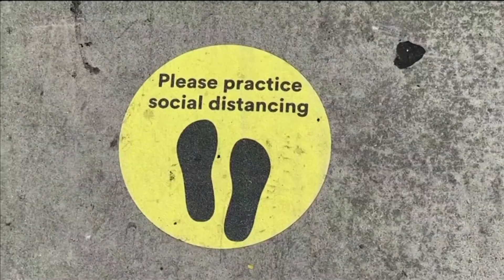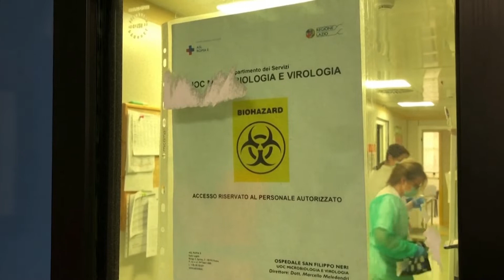Si ka ndryshuar jeta në botë nga pandemia, të mësohesh të jetosh me Covid19